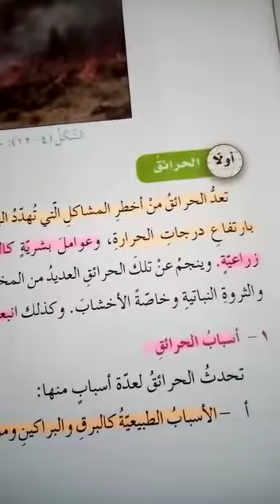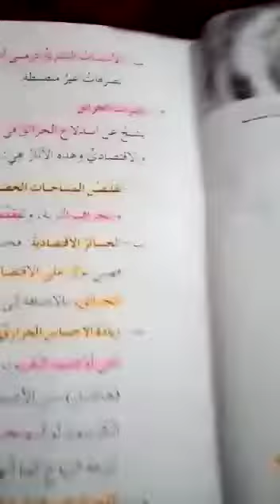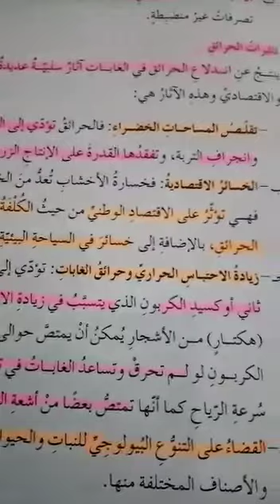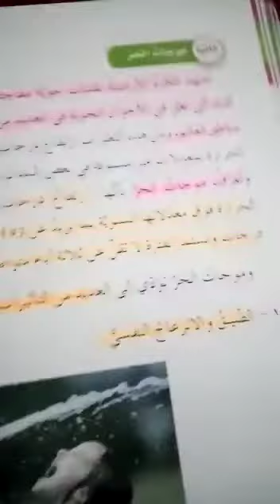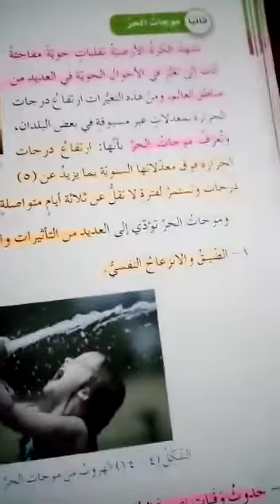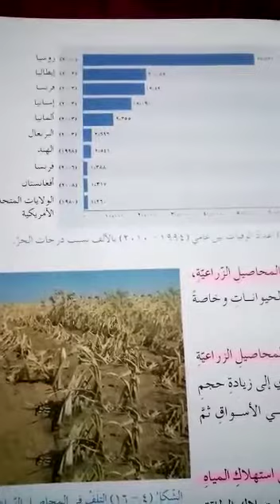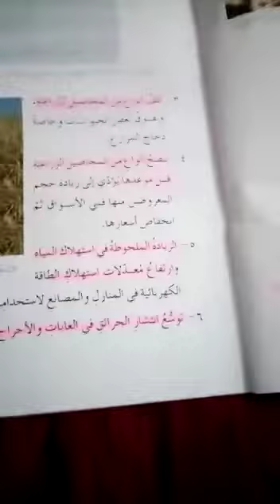12/4/2020 _الحصة الثالثة_الصف السابع _جغرافيا_ الحرائق وموجات الحر